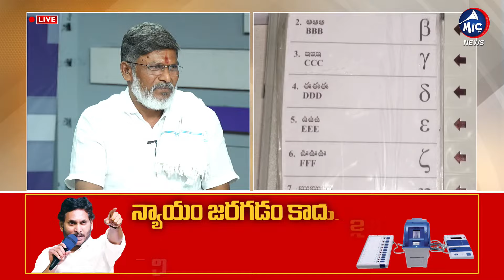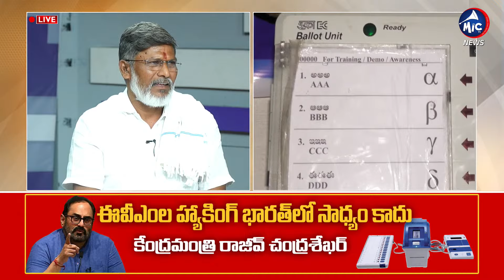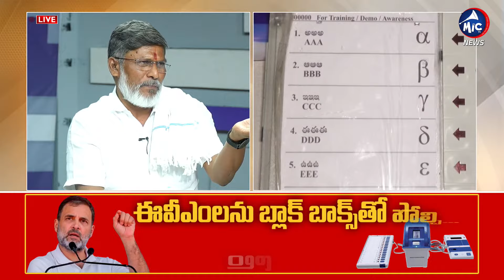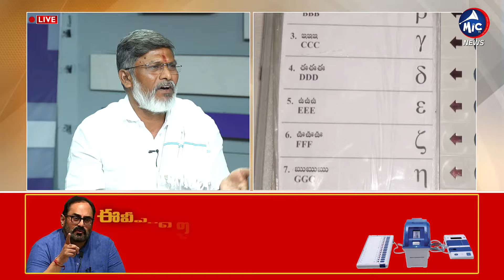20 లక్షల EVM లు మాయం? Example ఇదే..! | EVM Machines Missing | BRS Leader Vijay Arya | BJP Modi | Mic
20 లక్షల EVM లు మాయం? Example ఇదే..! | EVM Machines Missing | BRS Leader Vijay Arya | BJP Modi | Mic

LIVE: ఈవీఎం హ్యాకింగ్ సాధ్యమేనా? | Is EVM Hacking Possible? | Elections | Big Debate | Mic Tv News